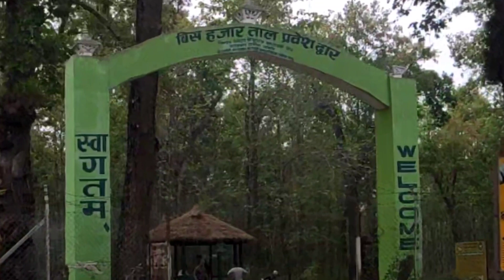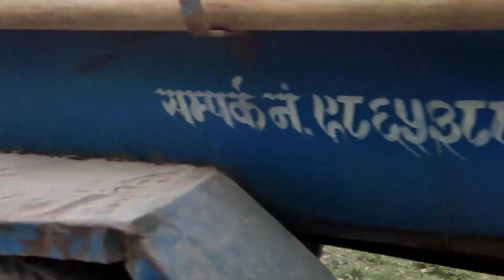baatuli taall ghumna Jada Easto bhayo/ramailo bhayo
baatuli taall chitwan
viral place

rajanvlog788 :: /YouTube channel